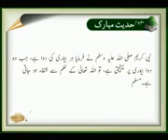Bymari ki Dua hai hadees e nabvi...